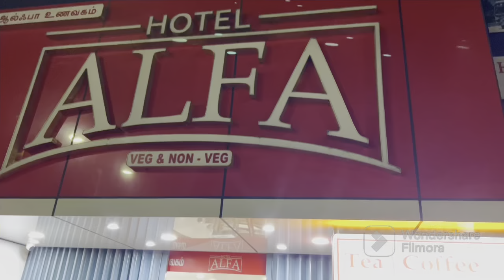Exploring Chennai || Solo traveling | First day at Chennai🤘🥂|| Covering Tamil Nadu.